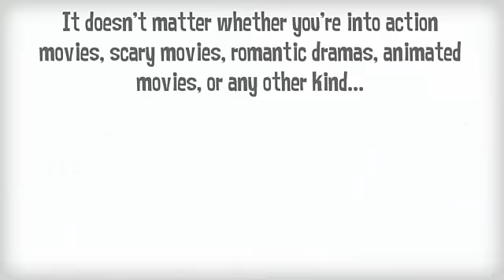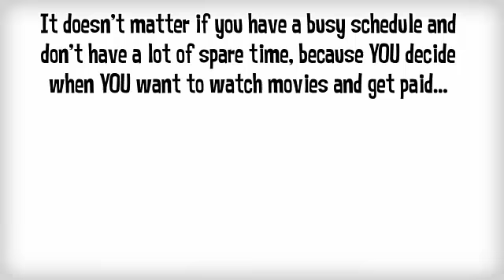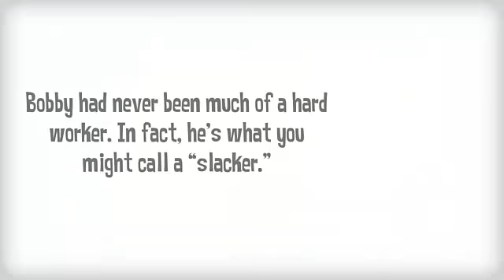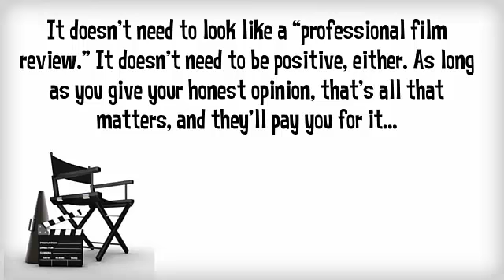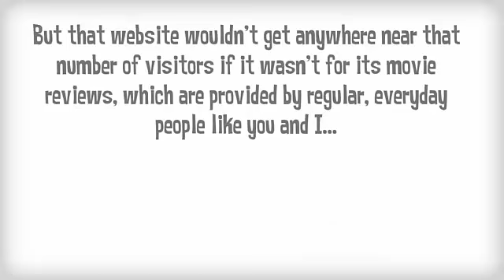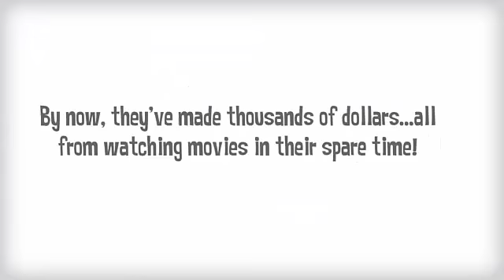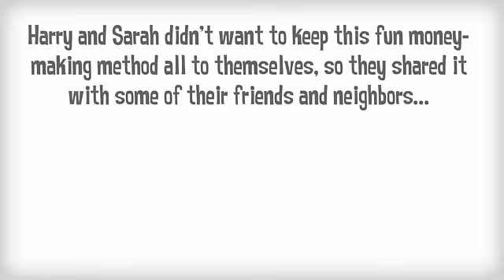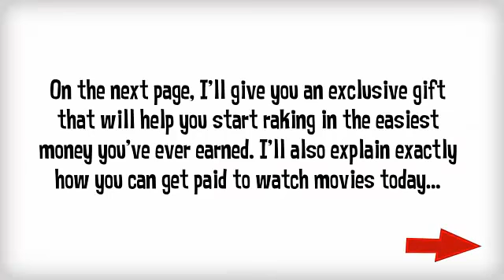Get Paid To Watch Movies